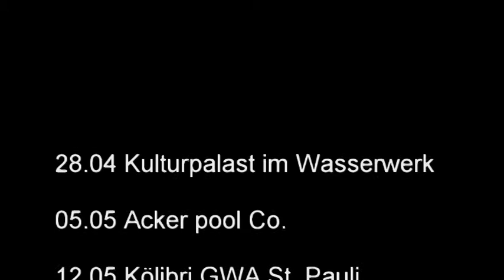HipHop Academy Hamburg Battles 2009 Beatbox Alberto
Du bist aus Hamburg?
Du bist nicht jünger als 13 und nicht älter als 20?
Du hast im Sommer vier Wochen Zeit (vom 27.07.09 bis 21.08.07), willst im September und Oktober 2009 mit auf Tournee und anschließend in den fortgeschrittenen Kursen der HipHop Academy Hamburg trainieren? Die Trainer der Academy '09 sind u.a.: Storm, BEELOW, Tasek, Spax, Sleepwalker, Mirko Machine, B-Boy Metroc und B-Boy Delles.
Dann bewirb dich jetzt um einen kostenlosen Ausbildungsplatz. Beweis´ deine Skills bei einem der Battles. Steig ein - als Rapper, Beatboxer, Breakdancer, NuStyler, DJ, Producer oder Graffiti Artist.

Info & Anmeldung:
Nadine Henzelmann